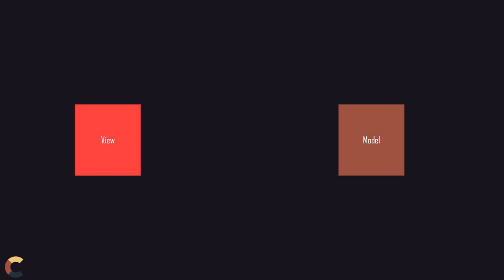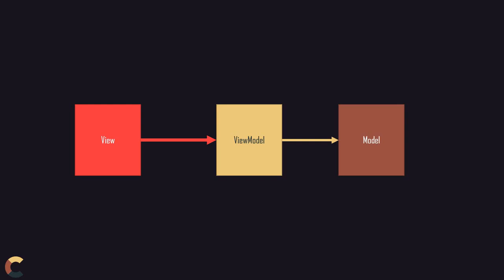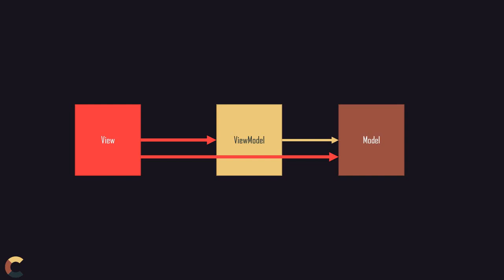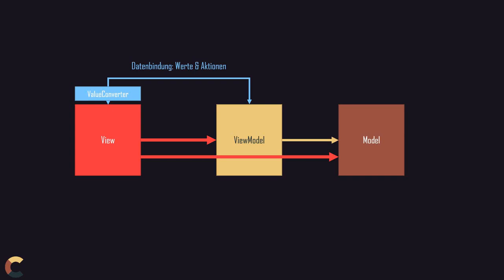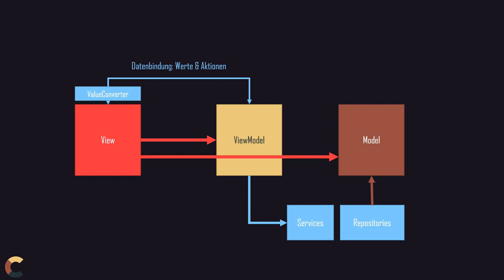MVVM #1 - Model - View - ViewModel Theorie